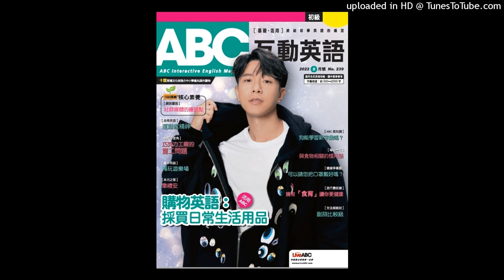ABC May 2022 Weekly Test: Week 2-Basic